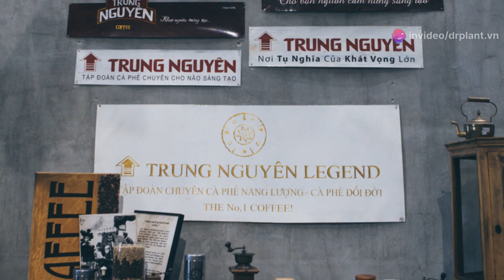CHAMPION 77WP ATTCHUYÊN TRỊ NẤM HỒNG TRÊN CÀ PHÊ -HOTLINE:0919817033 -hoinongdan.vn#namhong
CHAMPION 77WP ATT
CHUYÊN TRỊ NẤM HỒNG TRÊN CÀ PHÊ

THÀNH PHẦN CỦA CHAMPION 77WP
Copper Hydroxide… .77% w/w.

CÔNG DỤNG CỦA CHAMPION 77WP
CHAM PION 77WP – là thuốc trừ bệnh có tác động tiếp xúc, phổ tác dụng rộng, phòng trừ nhiều loại nấm và vi khuẩn hại cây.
CHAM PION 77WP – có khả năng loang trải rộng và bám dính tốt… dùng để phòng trừ bệnh thán thư xoài và nấm hồng hại cà phê.
CHAM PION 77WP – ít độc đối với cá và ong.

HƯỚNG DẪN SỬ DỤNG CỦA CHAMPION 77WP
Bệnh Thán Thư ở Xoài. Liều lượng: 1,2kg/ha. Lượng nước sử dụng: 400 lít/ha
Bệnh Nấm Hồng ở Cà Phê. Liều lượng: 1,2kg/ha. Lượng nước sử dụng: 400 lít/ha
Phun ướt đều tán lá, cành cây để phòng bệnh hoặc khi bệnh chớm xuất hiện
Phun lại sau 10-14 ngày nếu áp lực bệnh  cao
Không phun thuốc khi cây đang ra bông, khi trời mưa to hoặc nắng gắt
Có thể pha trộn ngay trước khi phun với các thuốc bảo vệ thực vật khác và phân bón lá, trừ các loại thuốc gốc nhôm và lân hữu cơ.